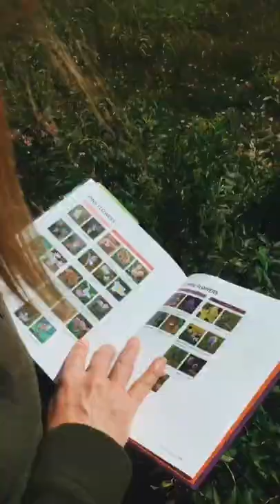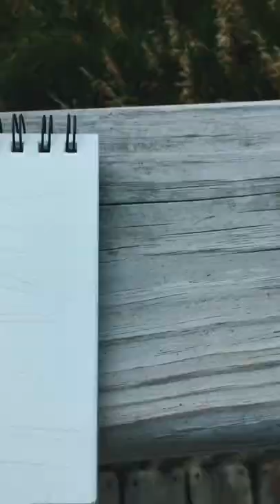nature study with me ft. my mom | liz kelly :)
charlotte mason things...ya know?